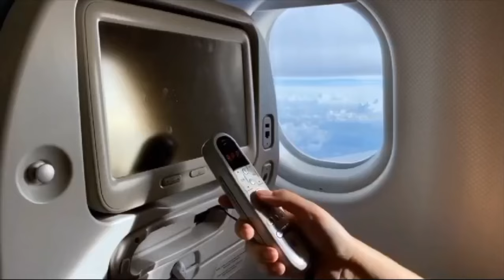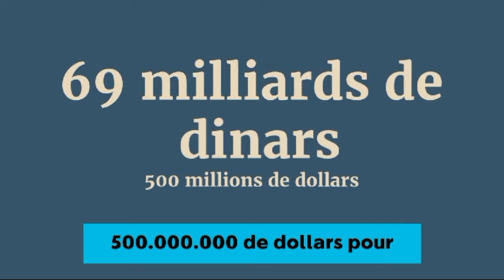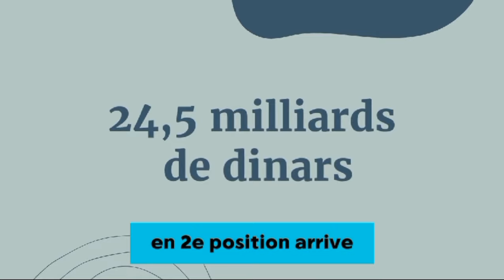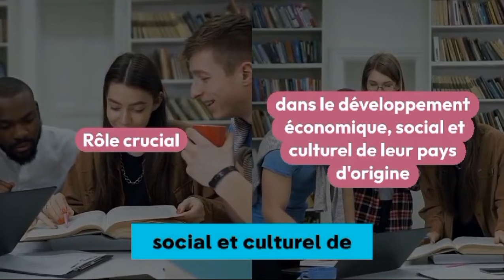🌍Décision Cruciale pour les Algériens à l'Étranger : Tebboune Passe à l'Action !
Dans cette vidéo, nous discutons de la décision cruciale du président algérien Abdelmadjid Tebboune concernant les Algériens à l'étranger. Tebboune a pris des mesures importantes qui auront un impact sur la vie de nombreux Algériens vivant à l'étranger. Découvrez les détails de cette décision et son importance pour la diaspora algérienne.